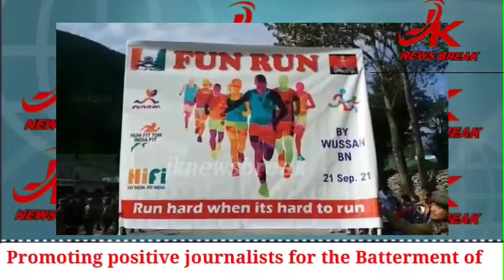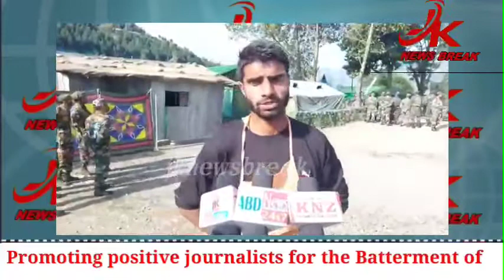Top 10 jknewsbreak 21 September 2021